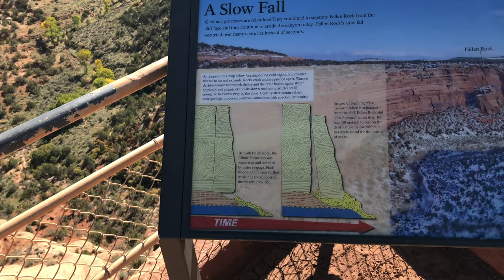科罗拉多之地标 - Colorado National Monument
Colorado Autumn - Colorado National Monument.
I was planning to go to Centennial Arch Trail, but the day is too hot. So, I have to give up the plan, but just go along the Rimrock drive of the Colorado national monument.